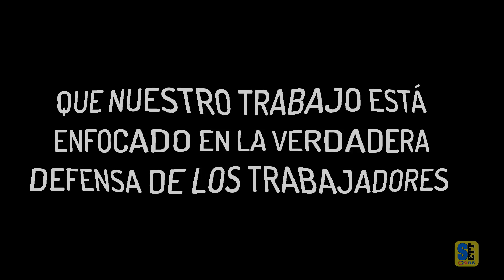presentacionsett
presentacion web